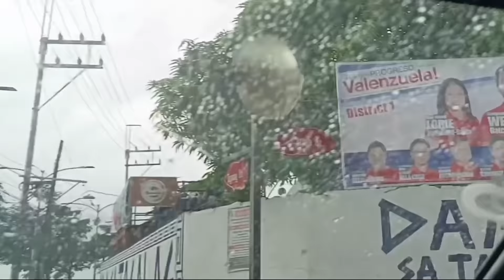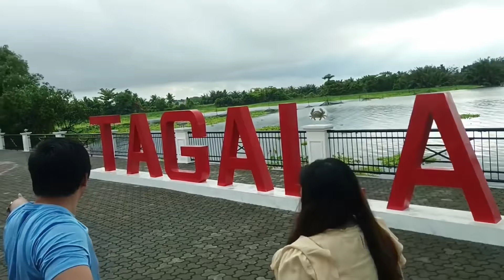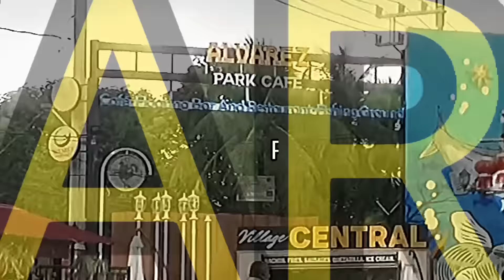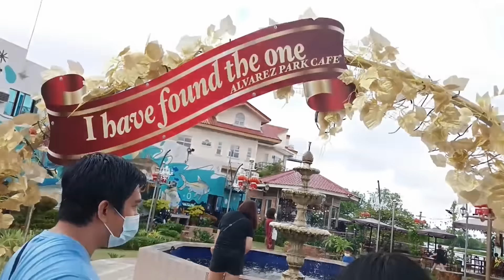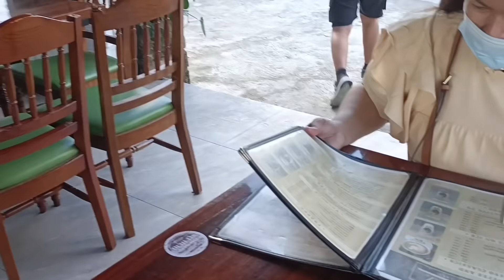Perfect Location For Valentine's Date Along Metro Manila lang ‼️⁉️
Alvarez park cafe in Metro Manila with Fine Dine-in and Casual Dine-in with amazing view of Lake . Great place for Valentines Day